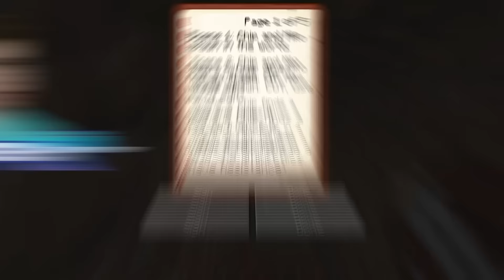Exposing FAKE Minecraft Hardcore YouTubers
Testing How 100 Days Hardcore Minecraft Speedrun YouTubers Are FAKE!